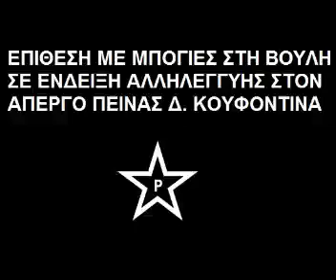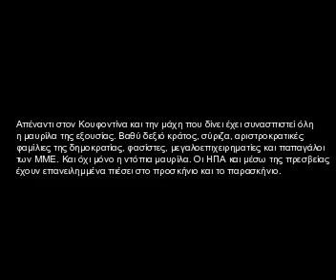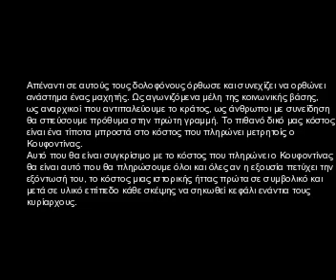Το ντου του Ρουβίκωνα στη Βουλή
Με μπογιές και καπνογόνα